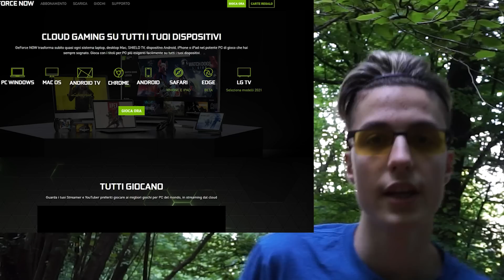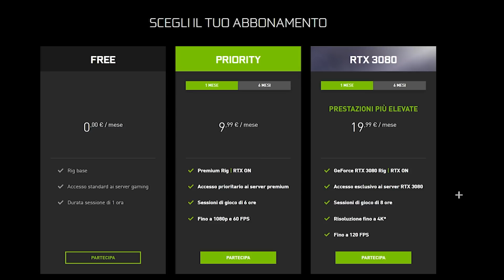GIOCO in UNA *FORESTA* INFESTATA!!😱 (ESTREMO) su Fortnite!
PASSA A GEFORCE NOW: play.geforcenow.com SU IOS OPPURE SCARICA L'APP ANDROID DAL GOOGLE PLAY STORE

📌 LINK UTILI📌

📌SOCIAL -
▸YouTube ➜ @Powah
▸Instagram ➜ @PowahYT
▸Sito Viola ➜ @PowahYT